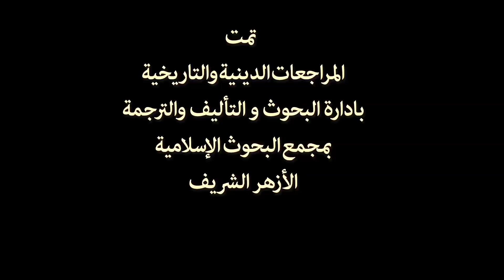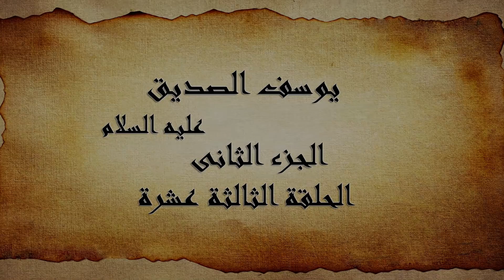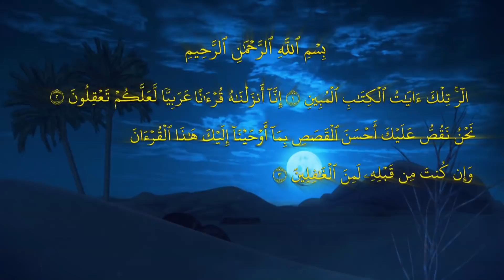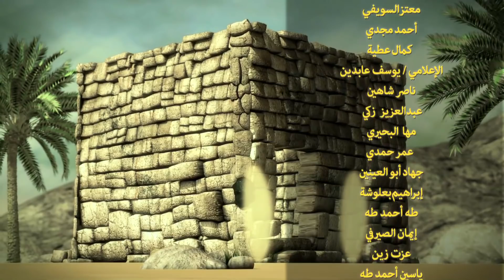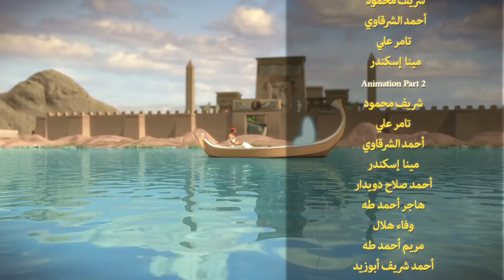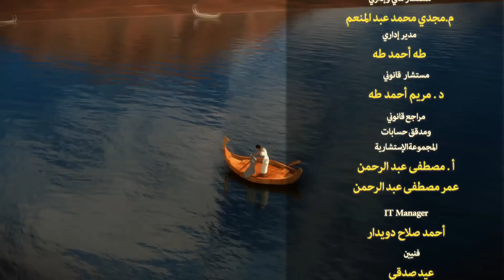مسلسل يوسف الصديق " الجزء الثاني" | الحلقة 13| رمضان 2020